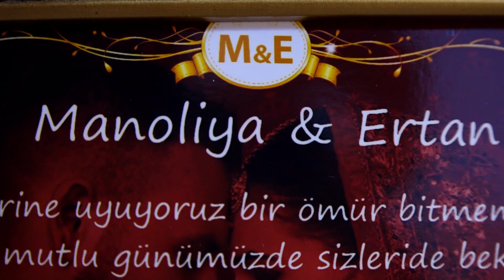MANOLYA & ERTAN KARAGOZ DUGUN TORENI FRAGMANI SLIVO POLE